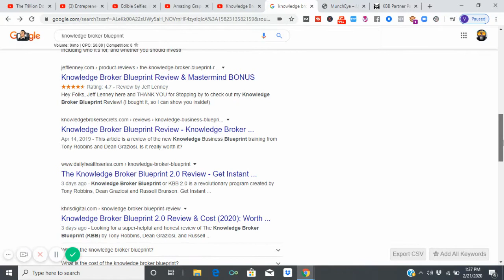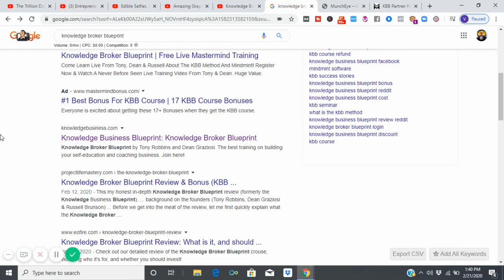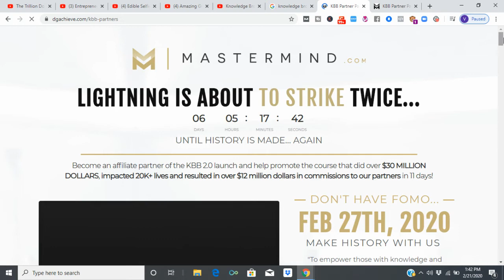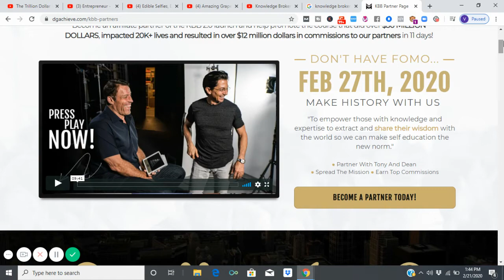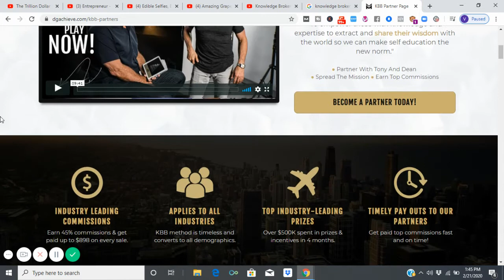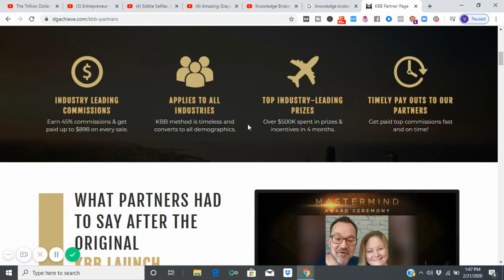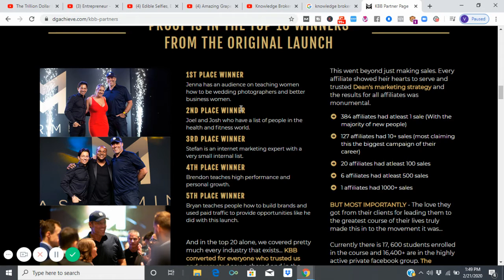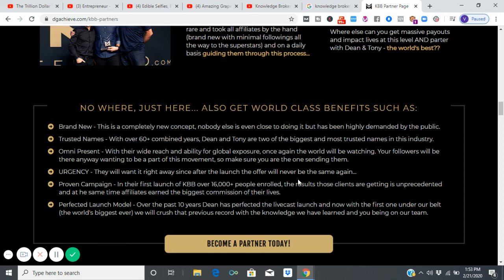How [KNOWLEDGE BROKER BLUEPRINT 2.0] Will Make YOU Millions!💰 (KBB) +BONUS GIFTS🎁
DROP SERVICE KNOWLEDGE TO MAKE MONEY Then Text " DROP SERVICING SET UP " To And Automations & Systems Seen In This Video Will Be Transferred To You Immediately!